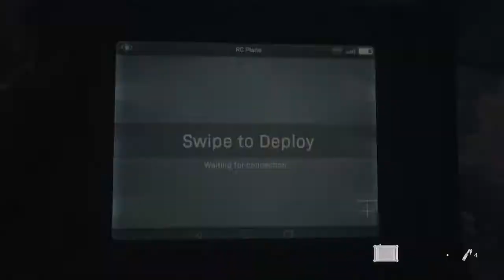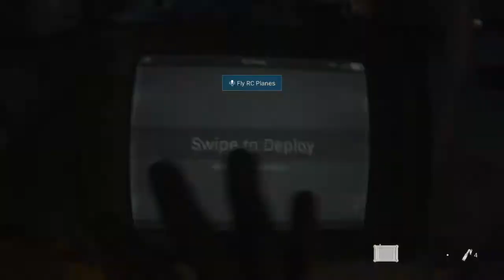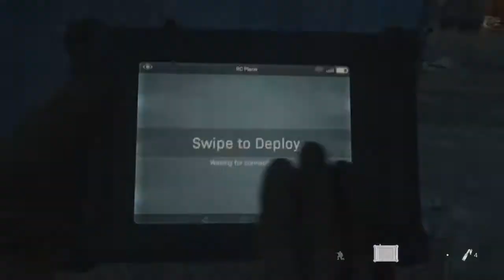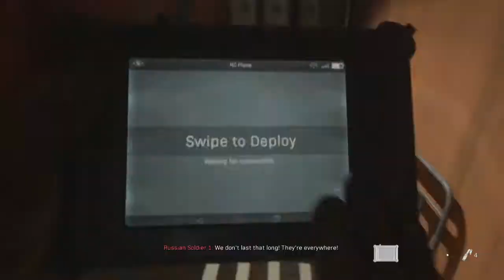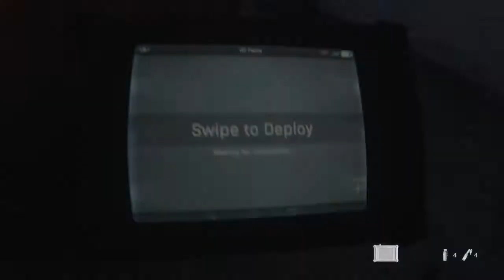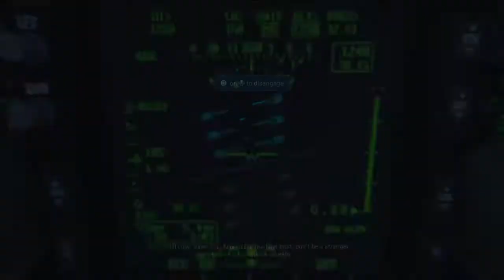Oil Filter Silencer?! - Call of Duty®: Modern Warfare® - Part 2